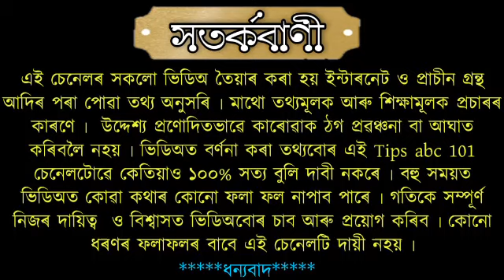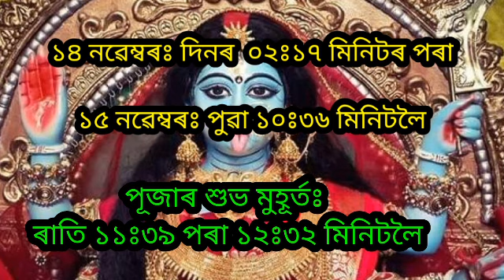১৪ নৱেম্বৰ কালি পূজাৰ শুভ মুূহূৰ্ত্ব ও পূজা নিয়ম৷৷